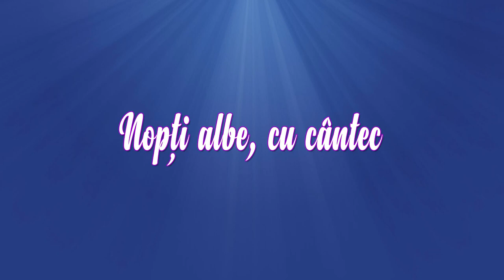Livia Celea Streata - Colaj Sarbe de Joc 2022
Iubesc muzica populara!

M-am născut în satul Sfircea, localitate componentă a comunei Braloştiţa din judeţul Dolj, acolo unde mi-am petrecut copilăria alături de sora mai mare şi fratele mai mic, lângă părinţii noştri oameni simpli, dar iubitori de muzică populară. De mic copil mi-a plăcut să cânt, primul cântec pe care l-am învăţat aparţinându-i doamnei Irina Loghin “Mamă, mamă ce-ai crezut”! Îmi amintesc cu drag fiecare serbare , începând chiar de la grădiniţă, la care eu participam cântând, mereu purtând costumul popular, mama mea fiind cea care mă îndruma atunci.
La vârsta de 9 ani părinţii m-au înscris la Casa de Cultură din Filiaşi, unde am participat la multe spectacole, aici fiind pregătită de d-na Paula Sâmbrian.
In clasa a VI a , din dorinţa de a fi un copil citit şi de a cunoaşte tainele muzicii îndeaproape, părinţii mei au hotărât să-mi ia transferul de la Şcoala Generală Braloştiţa , la Liceul de Arte «  Marin Sorescu » din Craiova , unde am studiat canto clasic şi pian. Am urmat apoi Conservatorul, la Universitatea din Craiova, timp de 4 ani şi mai apoi Masterul în acelaşi domeniu, de data asta la Târgovişte.
În perioada liceului am cunoscut-o pe d-na Aurelia Popescu Preda, mentorul meu, omul care a pus o cărămidă rezistentă la baza evoluţiei mele muzicale, mi-a încredinţat piese autentice din repertoriul dumneaei pe care le-am interpretat în concursuri şi mi-au purtat noroc, obţinând numeroase premii.
Începând cu anul 2010 am participat la nenumărate festivaluri de folclor unde am obţinut premii ce m-au motivat să merg mai departe, cele mai dragi mie fiind : 2011- Premiul I la Festivalul Cântecului Popular Românesc « Maria Lătăreţu », Trofeul Festivalului « Ponoare,Ponoare », Premiul II şi Premiul de Popularitate la Festivalul – Concurs Naţional al Interpreţilor Cântecului Popular Românesc « Maria Tănase », acesta fiind anul meu !

Muzica populară Muzica populara de petrecere Muzica populara de petrecere din toate zonele tarii! Noutati din muzica populara, artisti si melodii  Muzica populara autentica din Romania colaj sarbe mix non stop mega colaj  muzicii populare din Moldova si Bucovina , maramures , bucovina , ardeal , crisana , moldova , doborogea , muntenia , banat , oltenia , cirsana , MUZICA LAUTAREASCA Cateva melodii lautaresti autentice , acordeon , hora , tambal ,vioara .muzica de petrecere lăutărească muzica de petrecere

Va rugam nu faceti re-upload la clip in alte conturi pentru ca riscati sa ramaneti fara cont.